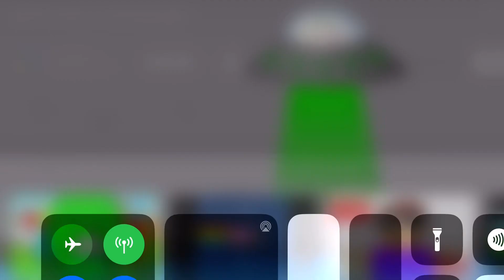Look It’s A UFO